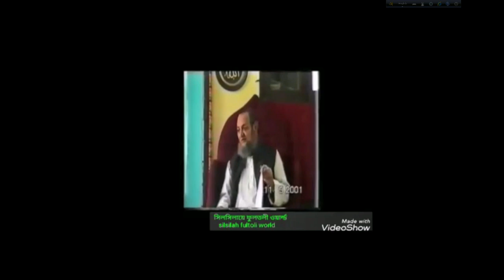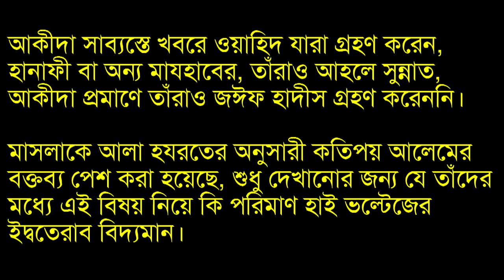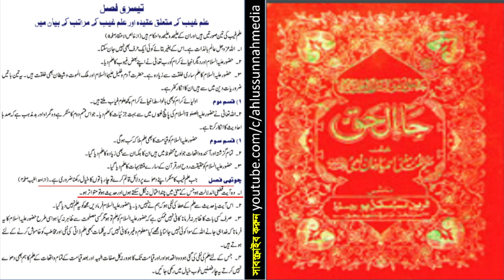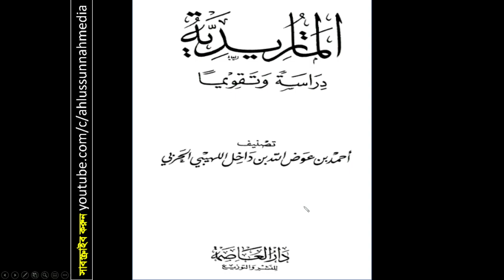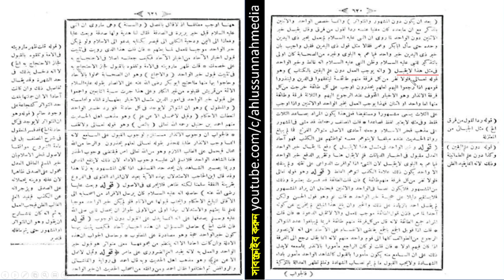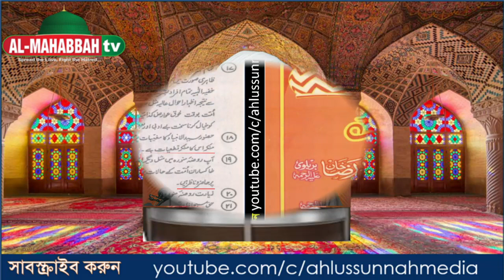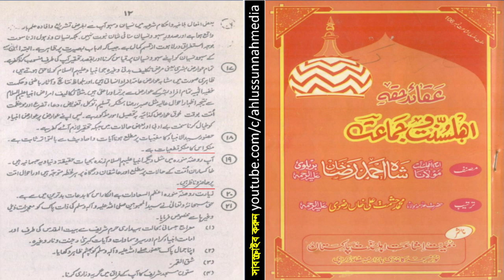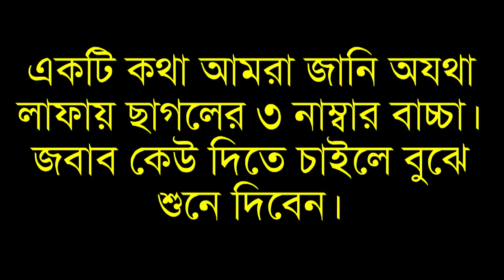হাজির নাজির ও আকীদায়ে আহলে সুন্নাত - ফাজিলে বেরলভী সমাচার ৫৯ by Ainul Huda মুহাম্মাদ আইনুল হুদা